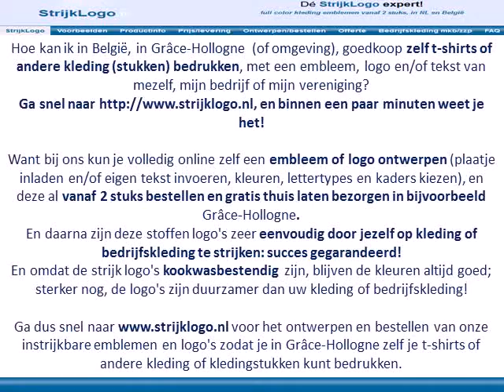Zelf kleding bedrukken Grâce-Hollogne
Voordelen van emblemen en logo's die je in Grâce-Hollogne, in België, zelf op kleding of bedrijfskleding kunt bedrukken:

Ga dus snel naar voor het ontwerpen en bestellen van onze instrijkbare logo's en emblemen zodat je in Grâce-Hollogne zelf je kleding of bedrijfskleding kunt bedrukken met een logo of embleem.